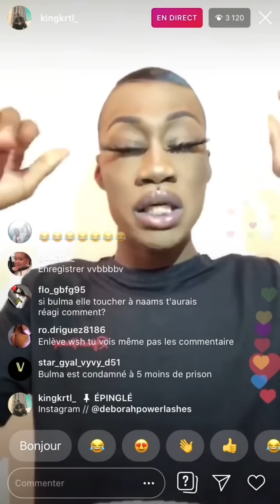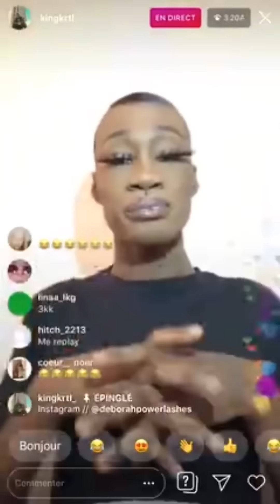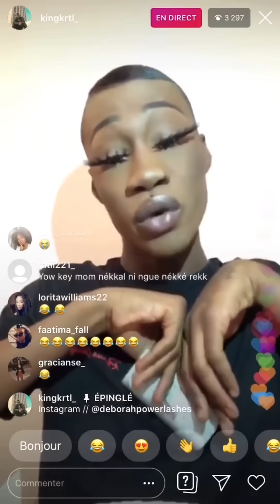wendles2pvris s’exprime Sur l’affaire de bulma il explique Ce qu’il s’est passé